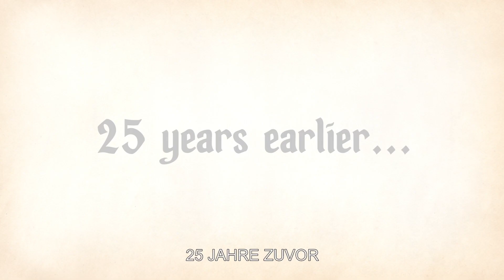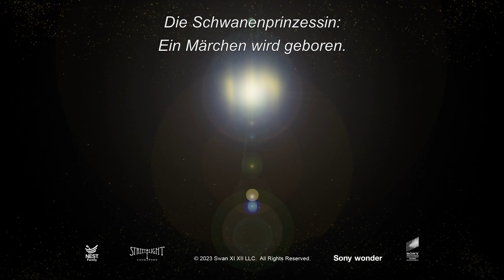Die Schwanenprinzessin: Die Geburt eines Märchens – Offizieller Trailer (Deutsche Untertitel)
Die Schwanenprinzessin: Die Geburt eines Märchens - JETZT ALS DOWNLOAD

Während Uberta sich darauf vorbereitet, das königliche Zepter an Odette und Derek zu übergeben, schmiedet eine andere Königin einen Plan, um die Krönung zu vereiteln.